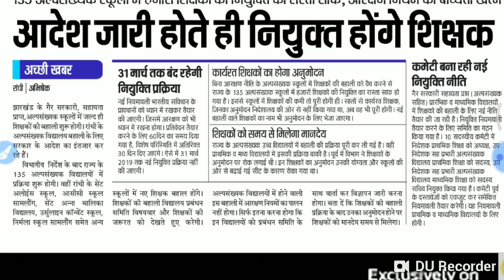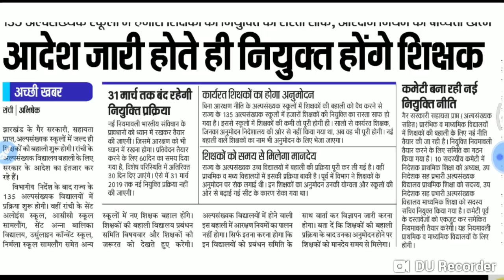झारखंड में शिक्षकों की बहाली के लिए विज्ञापन जल्द आने की संभावना।